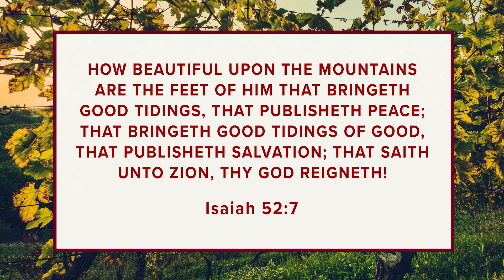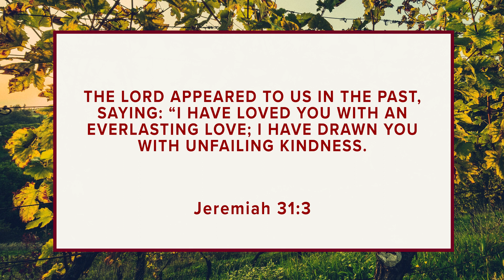Bets Janse van Rensberg - Charis Lead Director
Charis Bible College Update